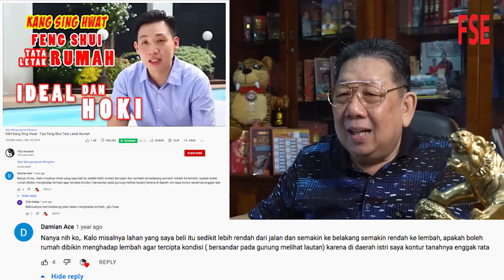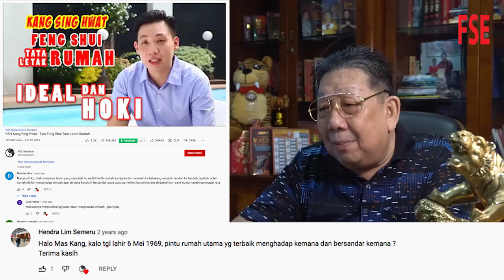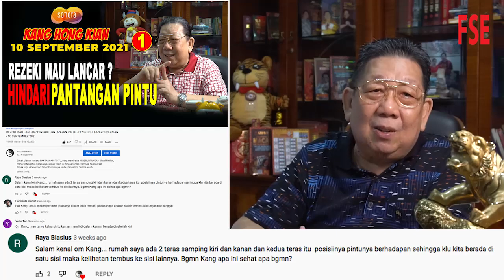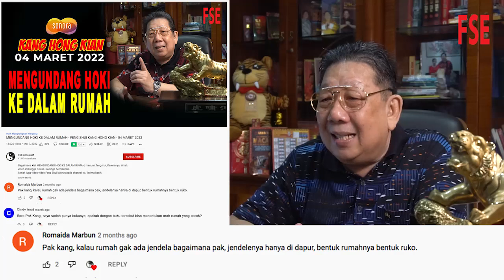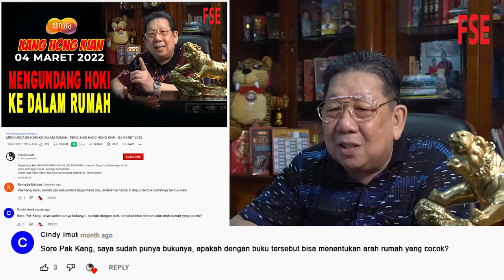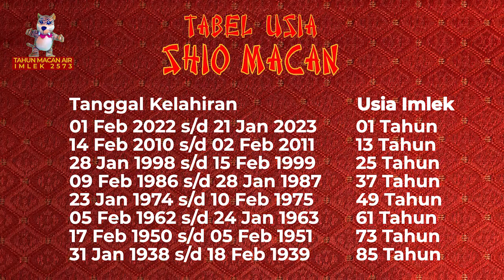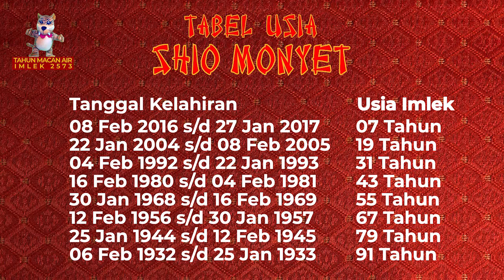LEMBAHKU, ISTANAKU KEBERUNTUNGANKU - FENG SHUI KANG HONG KIAN - 20 MEI 2022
Bagimana jika kontur tanah rumah kita semakin menurun ke arah dalam, apakah mempengaruhi hoki?,  Karenanya, simak video ini hingga tuntas. Semoga bermanfaat.
Simak juga video-video Feng Shui lainnya pada channel ini. Terima kasih.

Mau tau Shio apakah Anda? Lihat di menit 45:59

Mau tau Peruntungan shio Anda di Tahun Macan Air?

PEMBERITAHUAN
Tinjauan atau peramalan mengenai Shio-Shio sudah mulai dipublish pada Channel Radio Sonora.
Dipublish mulai Shio Macan, Kelinci, Naga, Ular, Kuda, Kambing, Monyet, Ayam, Anjing, Babi, Tikus, dan Kerbau.
HARAP DISEKSAMAI DAN SEMOGA BERMANFAAT.

Chapters video:
00:00 - 13:11 Segmen 01; Topik: LEMBAHKU, ISTANAKU KEBERUNTUNGANKU
13:11 - 23:32 Segmen 02; Topik: LEMBAHKU, ISTANAKU KEBERUNTUNGANKU
23:32 - 35:50 Segmen 03; Menjawab pertanyaan WA
35:50 - 45:59 Segmen 04; Menjawab pertanyaan WA
45:59 - 47:21 Tabel Shio, Shio apakah Anda?